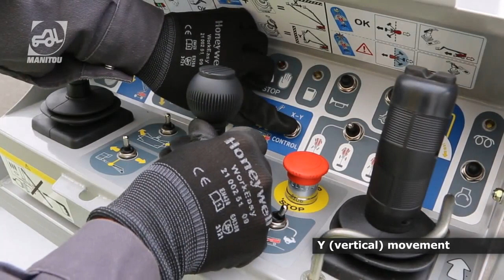XY function in Manitou boom lift 280 TJ-X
If you want to increase productivity, use XY function in Manitou boom lift 280 TJ-X